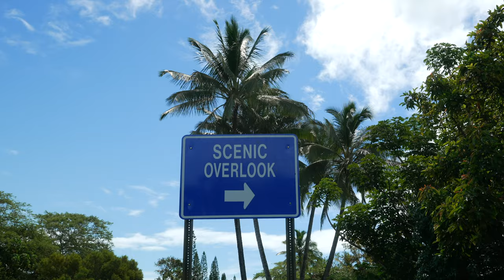A Day in the Life - Kauai - Birthday Recap - Hawaii Cinematic Vlog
About CashGotWings
Cash lives a life of encouragement by highlighting the strength of others through feedback and positive reinforcement. He also manages to share his vegan lifestyle while incorporating his passions of photography and videography. The variety of the content that will be linked to this channel consist of recipes, tips, tricks, vlogs, motivation, fitness, and inspiration on how to be the best version of yourself!

Time Codes:
0:00 Intro
1:10 Sunwarrior Smoothie Recipe
3:06 Kauai Cinematic Sequence
4:25 Napali Coast Boat Tour
6:50 Waimea State Park
8:44 Outro